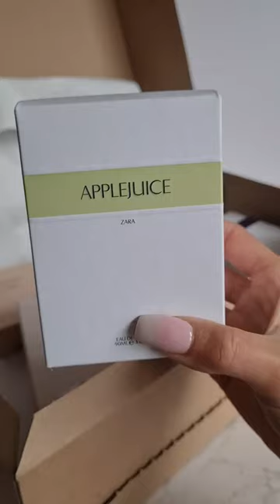Top 5 ZARA perfume dupes :